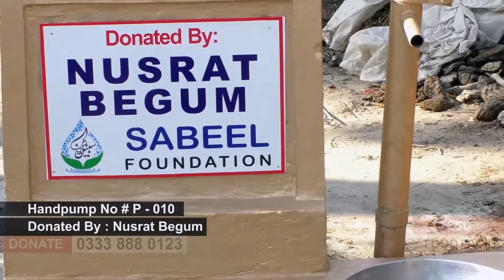Nusrat Begum Handpump No # 10 TV Footage 26 Jan 2021